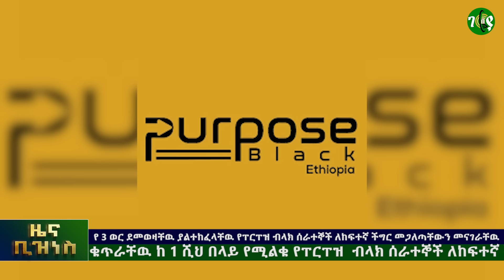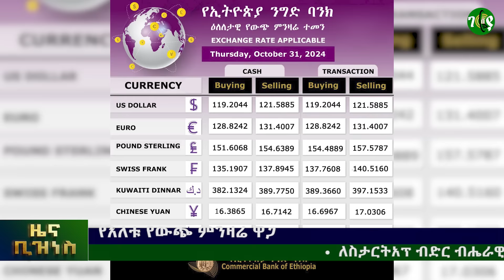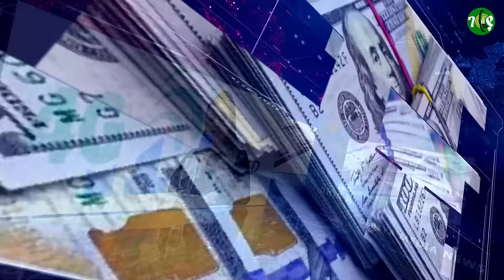ለብድር ፈላጊዎች አስደሳች ዜና ! ከውጭ ዕቃ ለምታስገቡ ጉምሩክ አዲስ አሰራር ዘረጋ- ጥቅምት 21/2017 | dollar exchange |business news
ለብድር ፈላጊዎች አስደሳች ዜና ! ከውጭ ጥሬ ዕቃ ለምታስገቡ ጉምሩክ አዲስ አሰራር ዘረጋ | dollar exchange | business news | gebeya

Welcome to Gebeya media!  Gebeya Media is an internet media company, provides you with various business ideas, job options and market research, as well as various ideas that our unemployed citizens can benefit from.